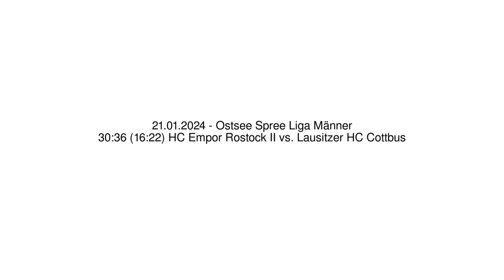30:36 (16:22) HC Empor Rostock II vs. Lausitzer HC Cottbus - 21.01.2024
30:36 (16:22) HC Empor Rostock II vs. Lausitzer HC Cottbus